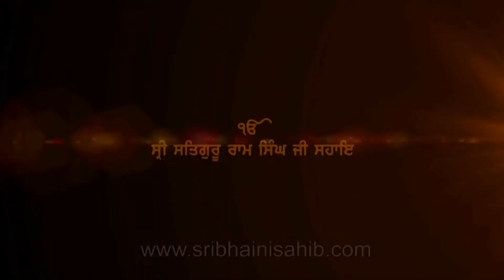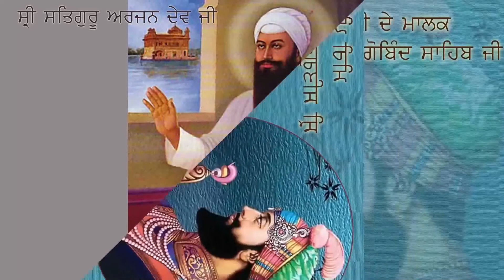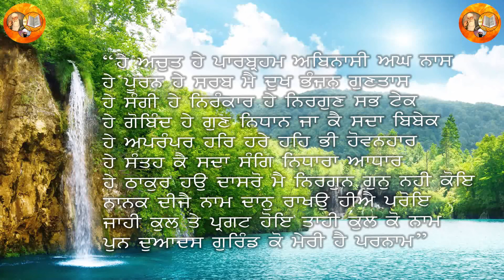ਕੁਲਬੀਰ ਸਿੰਘ ਰਾਗੀ ਸ੍ਰੀ ਭੈਣੀ ਸਾਹਿਬ (ਸੂਰਜ ਪ੍ਰਕਾਸ਼ ਕਥਾ ਨੰਬਰ( 278) Kulbir Singh Ragi Sri Bhaini Sahib